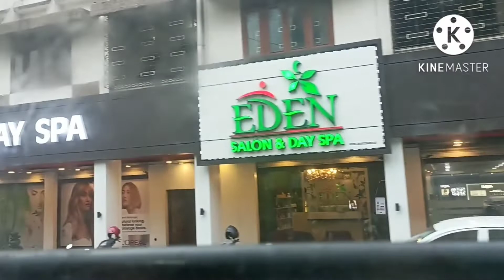How to clean prawns/Kaise saaf kare jinga /aaj goa me ki shopping /seafood maza agaya#vlog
vloggingpadsion How to clean prawns/Kaise saaf kare jinga /aaj goa me ki shopping /seafood maza agaya#vlog